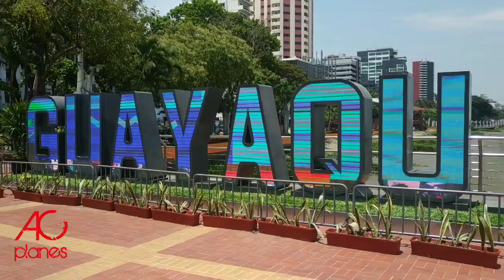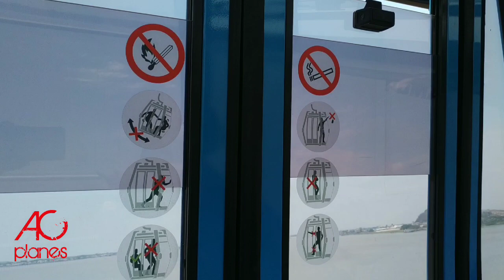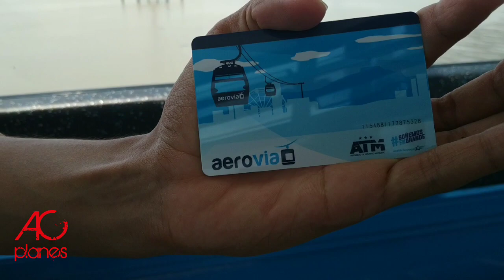RECORRIDO GUAYAQUIL MALECON Y AEROVIA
Nos fuimos de compras a la ciudad de Guayaquil, y a su vez fuimos a recorrer el Malecon de esta noble ciudad, un sitio muy visitado por propios y extraños, con muchos atractivos y actividades q ue no puedes perderte, asi mismo probamos el sistema aereo de transportación o Aerovia, muy seguro y estable, para recorridos en corto tiempo!